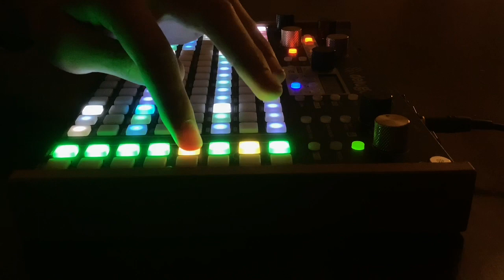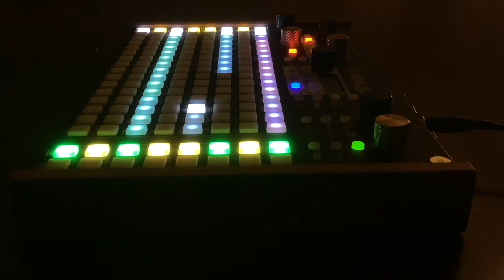Synthstrom Deluge - ELEMENTAL GRINDER (Drum and Bass)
-PLEASE READ AS MUCH OF THIS AS YOU CAN- (if u want)

My first try at Drum and Bass on the Synthstrom Deluge synth. Tell me what you think about it in the comments.

This song can be used in your videos or projects as long as you include in the description the song name, artist name and link:

One of my slightly older songs that I have released onto Newgrounds (link above), and it got a few hundred plays so I have decided to release it here. With that being said, it can also be used in geometry dash with the song ID: 904073
If you make a level with this song, leave it in the comments and I will check it out.
and also that roblox game elemental battlegrounds lmao
Thanks for listening, I hope you enjoyed this.

Talk to me/ask questions on discord at Juliobee#3440, i'll answer all of you

Once again, thanks. If you like it, send it to random people that will hate it :3

-ignore-